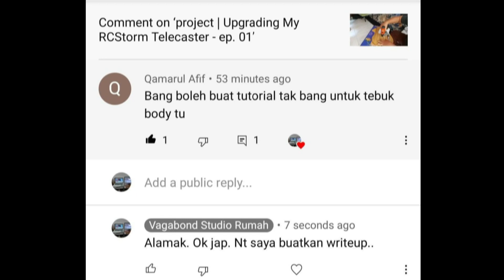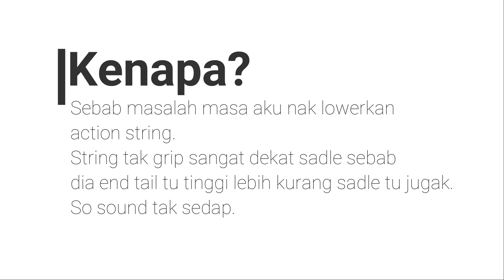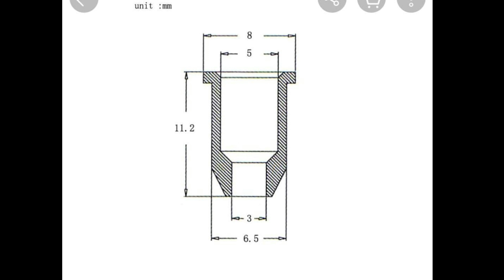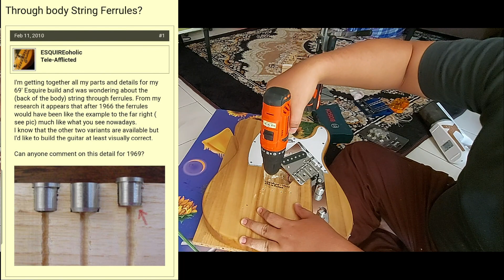Tutorial | Postmortem Projek Telecaster RCStromm String Through Setup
INTRO
OK LAST TIME AKU ADA BUAT VIDEO UPGRADE
SO ADA SOALAN DARI KOMEN
AKU TAK ANGGAP INI GUIDE LA, CUMA AKU CERITA BALIK APA YANG AKU BUAT DAN MASLAH-MASALAH YANG AKU HADAPI

BAHAGIAN 1 - KENAPA?
KENAPA AKU BUAT? SEBAB MASALAH AKU NK LOWERKAN ACTION STRING. STRING TAK GRIP SANGAT DEKAT SADLE SEBAB DIA END TAIL TU TINGGI LEBIH KURANG SADLE TU JUGAK. SO SOUND TAK SEDAP.
SO AKU DECIDE NK BUAT THROUGH BODY STRING SENDIRI LA, WALAUPUN KAWAN KAWAN GELAKKAN AKU BILA AKU KABOR NAK BUAT HAHA,
OLEH SEBAB AKU TAU AKU NI NOOB, SO AKU TERIMA LA. TAPI STILL NAK BUAT JUGAK

BAHAGIAN 2 - BARANG NAK BELI
BARANG KENA BELI, FERULES

BAHAGIAN 3 - TOOLS KENA ADA
TOOLS
-DRILLER
-DRILLER BIT PANJANG & SAIZ
-DRILLER GUIDE
-(vaccume)

BAHAGIAN 4 - PROJEK START
-MARKING
-BUKAK BRIDGE PLATE
-DRILL 1 (MARKING HOLE)
-DRILL 2 (HOLE TROUGH BODY)
-DRILL 3 FERULES HOLE
-MASUKKAN FERULES

BAHAGIAN 5 - ASSAMBLE